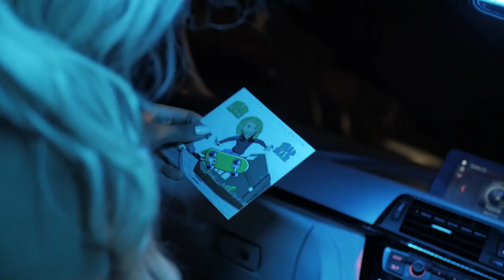Goldie Locks - Mixtape (Music Video)